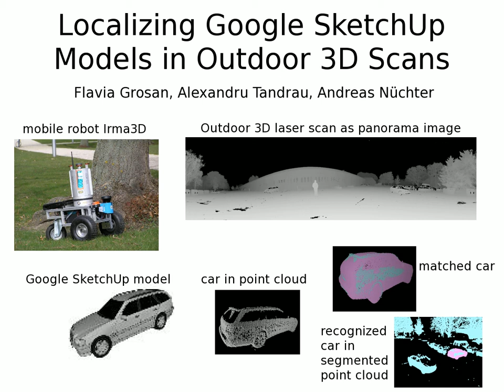Localizing Google SketchUp Models in Outdoor 3D Scans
by Flavia Grosan, Alexandrau Tandrau, Andreas Nüchter

published in 2011 at the XXIII International Symposium on Information, Communication and Automation Technologies (ICAT)

Abstract:

This work introduces a novel solution for localizing objects based on search strings and freely available Google SketchUp models. To this end we automatically download and preprocess a collection of 3D models to obtain equivalent point clouds. The outdoor scan is segmented into individual objects, which are sequentially matched with the models by a variant of iterative closest points algorithm using seven degrees of freedom and resulting in a highly precise pose estimation of the object. An error function evaluates the similarity level. The approach is verified using various segmented cars and their corresponding 3D models.